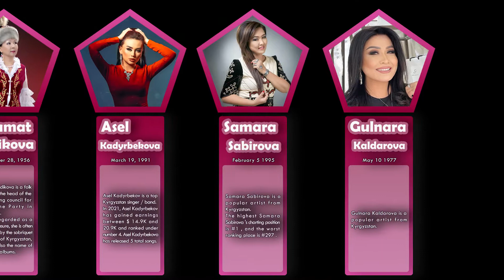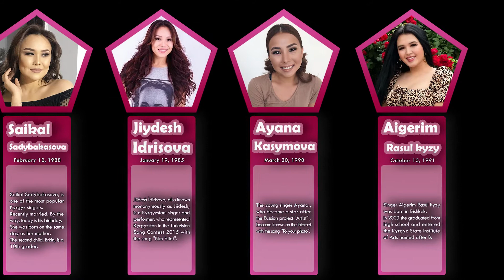List , Most Beautiful and Famous Kyrgyz Female Singers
Samara Sabirova

Kanykei Alymbekova